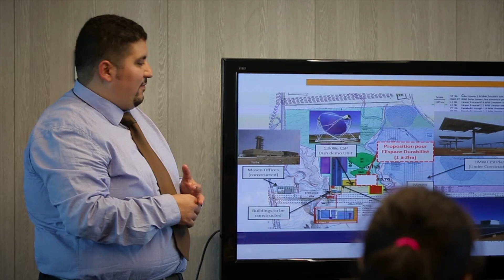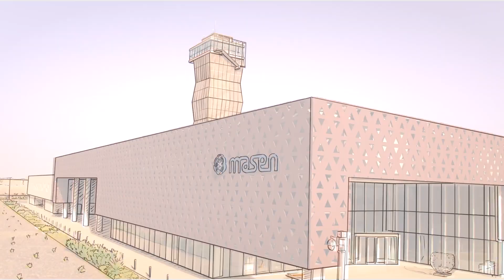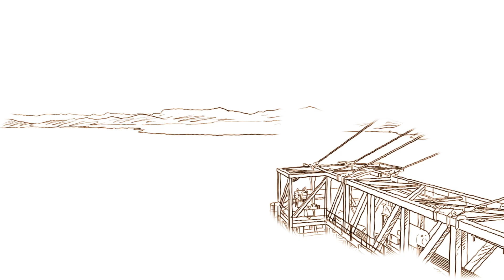Masen's value Chain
As a leader of renewables in Morocco, Masen coordinates the development of RenewableEnergy projects. The includes the
prospecting sites to the monitoring of the maintenance of facilities, the choice of technology, the project’s legal and financial arrangements, etc.
We invite you to watch this video to learn more about Masen’s value chain.